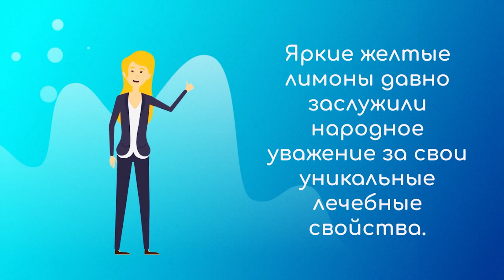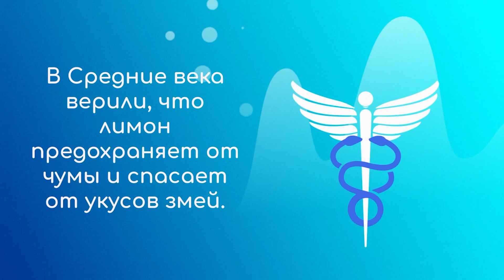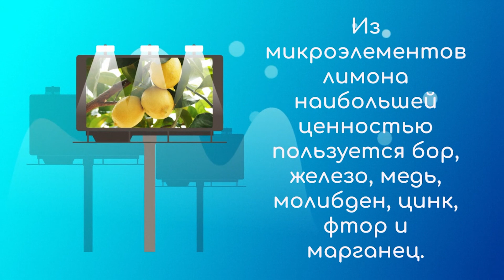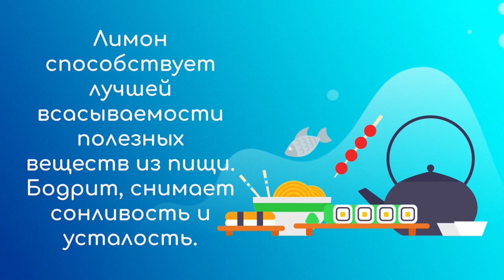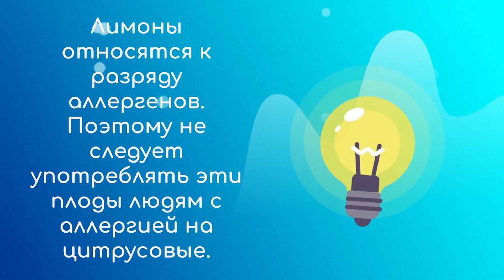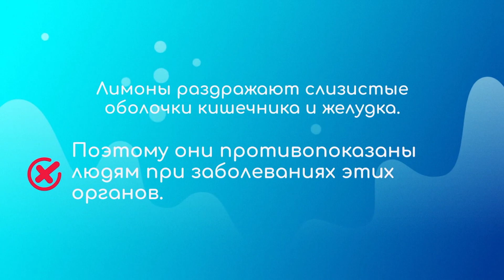Лимон - от всех бед один ответ!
В этом видео вы узнаете про пользу и вред Лимона. Будьте здоровы!